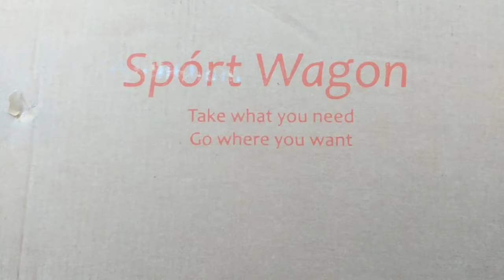Sport Wagon delivery Chapter (1) short version August 2017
Sport Wagon delivery August 2017